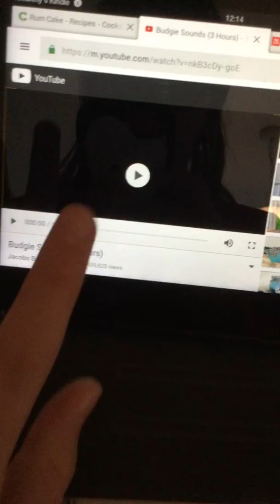What makes budgie sing and talk? We'll find out here...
Reggie